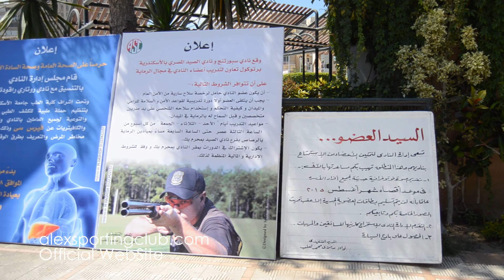أجواء النادي يوم الأربعاء 12 أغسطس